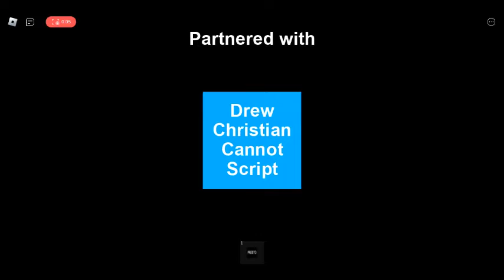NGT TTC East York Free Drive New Loading Screen Intro (Video Posted Month Late)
This Video is Posted Late before the Game is Private